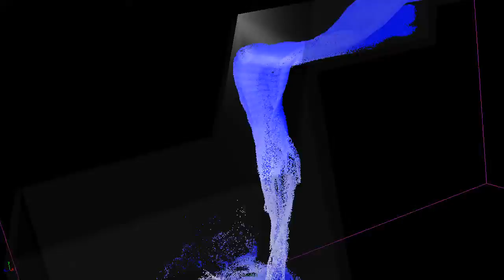Bifröst test 1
Small waterfall test made with the fluid simulator Bifröst.